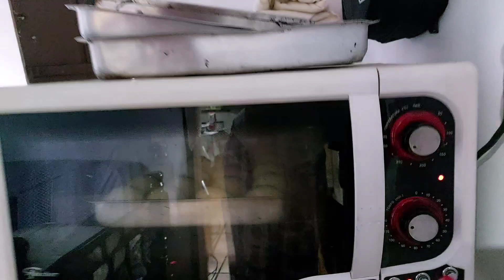VAMOS RECEBER VISITAS/AMIZADE DE MAIS DE 20 ANOS.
Onde eu mostro como eu faço pão de queijo e deixo a receita se alguém quiser seguir. Obrigada!🙏👍⚘

📬ENDEREÇOS PARA ENVIOS E CORRESPODÊNCIAS:
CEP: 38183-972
Araxá MG